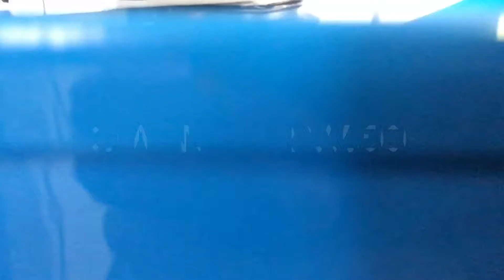Surface grinders O.M.N. GRINDING MACHINE – SURFACE GRINDER R.V. 500 Video 2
Our manufacturing range comprises different Surface grinding machines - Surface grinders: Grinding machines with fixed table, Grinding machines with swivel table, Grinding machines with rotary table, Grinding machines with automated rotary table. Our vertical-axis grinding machines, which are manufactured entirely in Italy, distinguish themselves both for the choice of the materials and for the technical features.

The adherence to the magnetic chuck is fundamental to grind small parts. The video shows how to clamp suitably single round parts of small sizes.